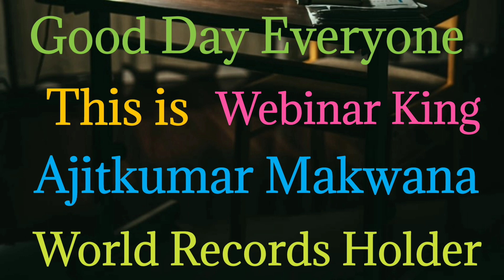Free International Webinar/Progressive Education/Free Certificate/NayaGyan/Ajitkumar Makwana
Free E-certificate
Registration  : पंजीकरण करें
After registering, you will receive additional details and a link to the webinar one day prior to the program
For more details visit us at Publications & Resources | International Council for Education, Research and Training

Global Professors Welfare Association Forums has launched its app.
Global Professors Society has launched its app.
Global Scholars Welfare Association has launched its app.

👜Best Deal amazon Shopping
Lenovo Tab M10 FHD Plus Tablet OFFER
Mi Smart TV
other thing Shopping

Ajitkumar Makwana
Free National Conference
Free International Webinar
Progressive Education
Free Webinar